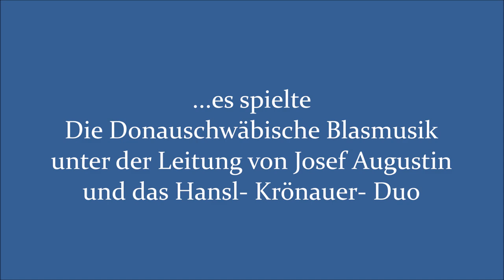Josef Augustin- Rosen der Liebe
Die Donauschwäbische Blasmusik
Leitung: Josef Augustin
Gesang: Hansl- Krönauer- Duo
Titel: Rosen der Liebe, Walzer

Die Rosen der Liebe blühen überall,
Rosen der Liebe blühen alle Mai,
Rosen der Liebe blühen wunderbar,
Rosen der Liebe blüh'n das ganze Jahr.

Sie blühen im Garten am Weg im Wald und Feld,
Blüh'n in der Heimat auf der ganzen Welt.
Herrliche Rosen, wo ich geh' und steh',
Rosen der Liebe blüh'n seit eh und je.